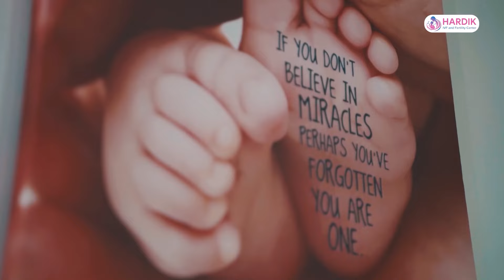सौर्यको जहाज दुर्घटना अध्ययन गर्न बनेको समितिमाथि लिङ्देनले उठाए प्रश्न